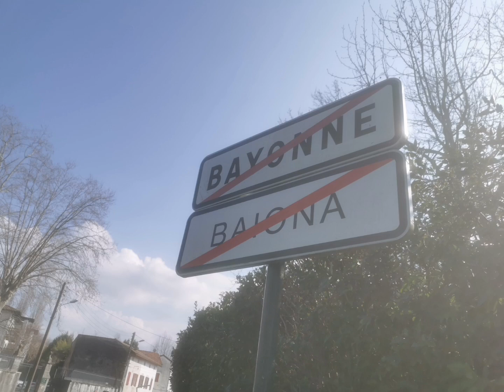D7 j1 Bayonne St Jean de Marsacq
C'est la reprise des diagonales.
Je repars de là où je me suis arrêté en septembre 2022.
Belle petite étape pour une remise en forme